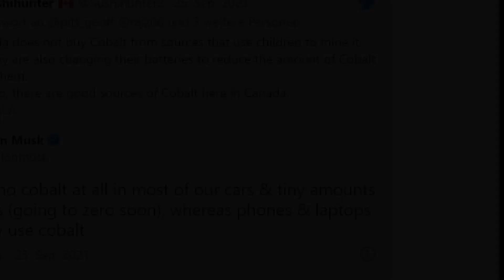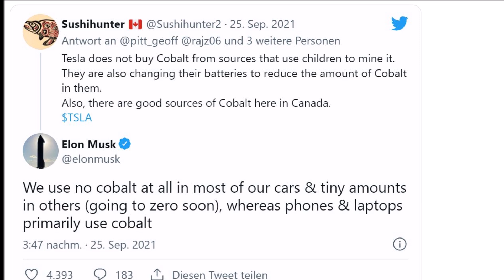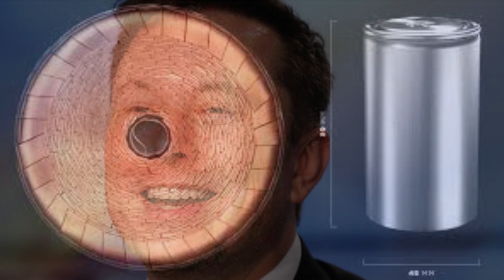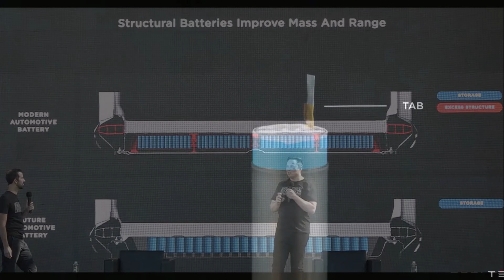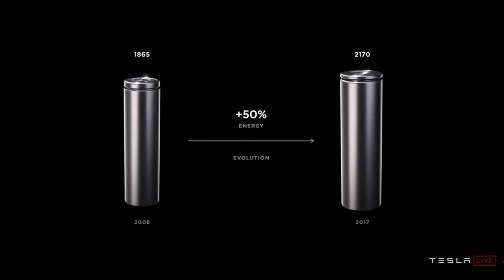Elon Musk: Tesla Can Already Do Without Cobalt Almost Completely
Several days ago Tesla CEO Elon Musk revealed in a tweet that Tesla batteries now have "no cobalt at all" in most of their cars and only tiny amounts in others. Musk said Tesla is going to zero cobalt soon, whereas phones and laptops primarily use cobalt in their batteries.

Elon Musk's tweet came in response to a Twitter user who linked the electric car maker to child labor for cobalt in the Congo.

The electric car manufacturer Tesla is considered a pioneer when it comes to e-mobility. Even if electric cars are considered an environmentally friendly alternative to conventional combustion engines, there are also materials in the batteries of the vehicles that are definitely considered problematic. Car manufacturers are repeatedly criticized for the use of cobalt in particular. As Tesla boss Elon Musk recently revealed via Twitter, Tesla is almost over with that.

Cobalt is an important component of e-car batteries.

Precarious mining conditions and child labor in the Congo call human rights organizations to the scene.

Tesla boss declares that even now hardly any cobalt is used in Tesla batteries.

How is it possible to do Tesla batteries without cobalt now?

Musk's statement now invites speculation as to how exactly the electrical pioneer could have achieved this impressive achievement. According to the relevant industry portal Teslamag, there are two possible explanations. On the one hand, this could mean that the use of LFP cells in the USA is now making more progress than previously assumed. The last official stand was that Model 3 buyers were offered to use the LFP batteries produced in China.

According to Teslamag, another possible explanation could be that the production capacities in China have now far surpassed those of the Tesla plant in Fremont, which must also mean that almost all Tesla Stromers produced in China now have LFP batteries .

Whatever the battery status of the various Tesla models, it is no secret that Elon Musk would like to use more LFP than cobalt-containing batteries in the long term. The question is how long it will be before then.

Reference